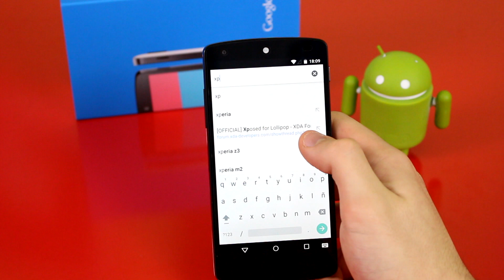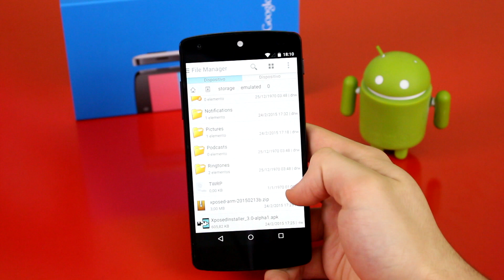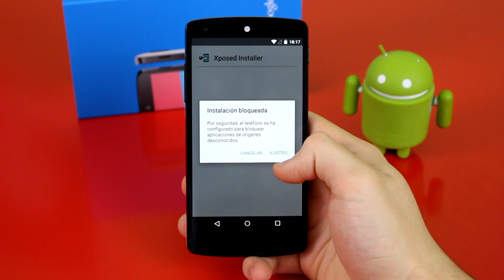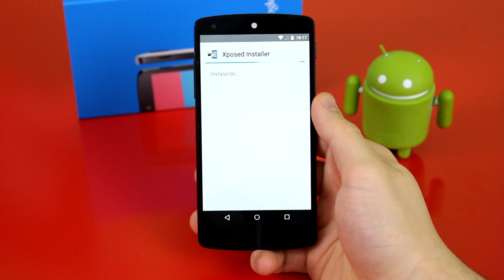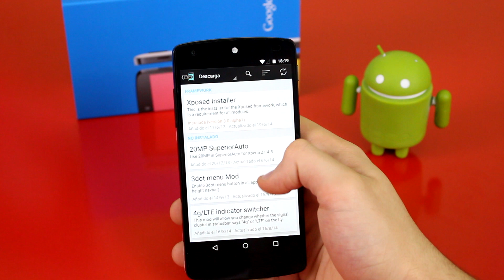Zona Android: Instala Xposed Framework en Android Lollipop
Muy Buenas Androides!

En este vídeo les mostramos cómo podrás instalar Xposed Framework en tu dispositivo con Android Lollipop.